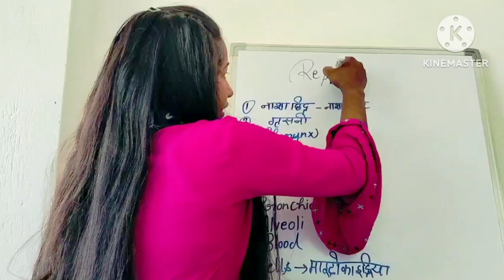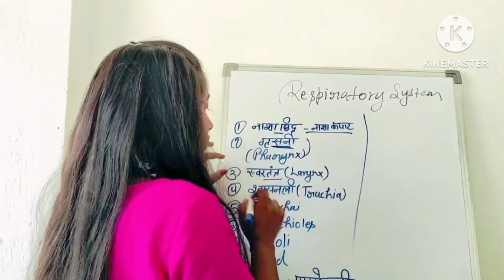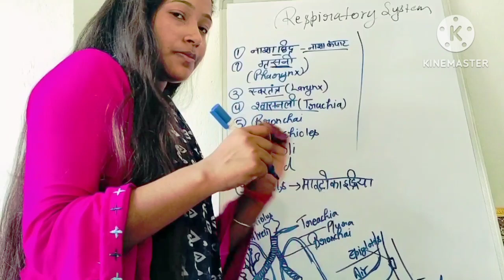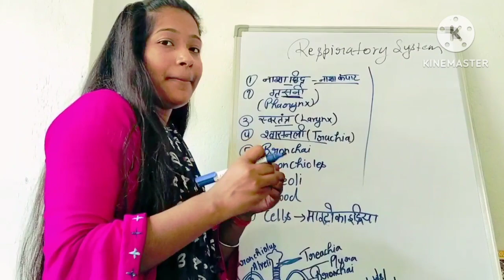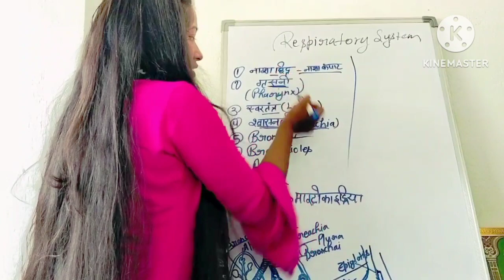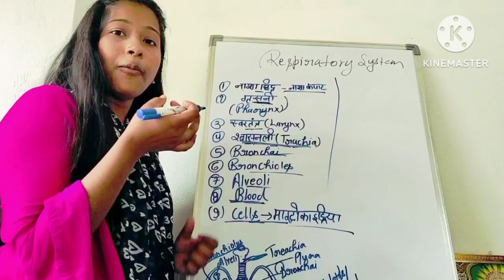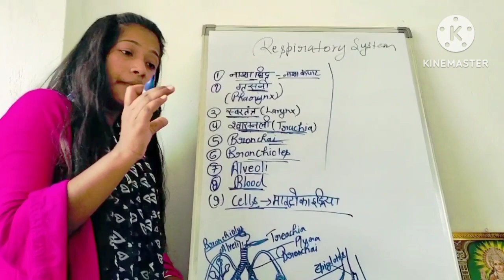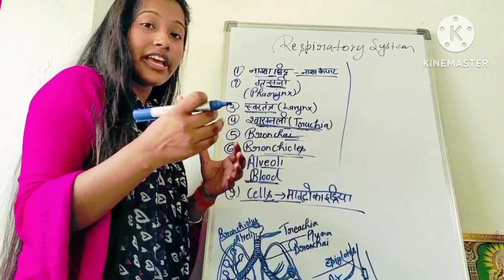Respiratory system Part -3